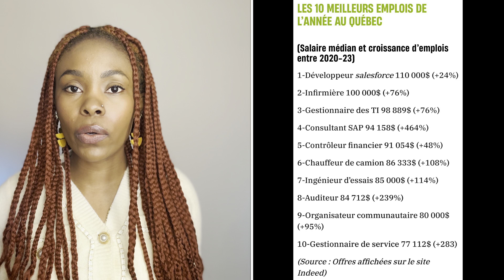Voici Les Emplois Les Mieux Pays au Canada 🇨🇦 ( Québec) en 2024😱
Alliance M-Education sur : Facebook, Instagram &Tiktok

Nos services:
✅CV CANADIEN français
✅Lettre de motivation
✅Coaching entrevue
✅Demande d'admission
Notre site internet:

raisonnable et consultez toujours les sites officiels des universités avant de prendre une décision .faites attentions aux personnes qui se font passer par moi pour vous proposer des bourses d'études sur les réseaux sociaux . je n'offre aucune bourse à personne et je ne collabore avec aucun personnalité ou institution dans ce domaine. Faites toujours appel a votre jugement personnel avant d'agir